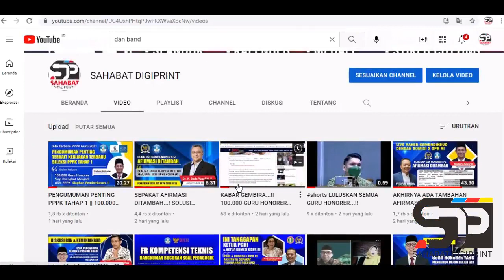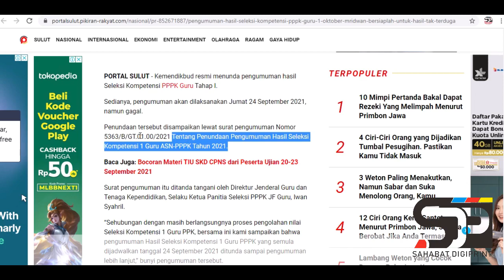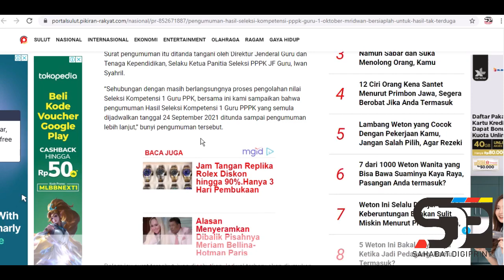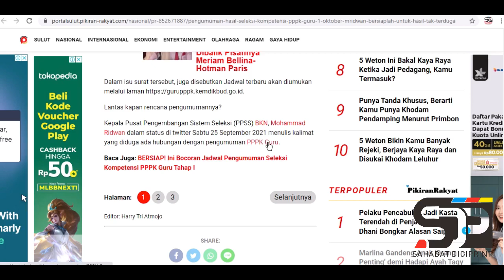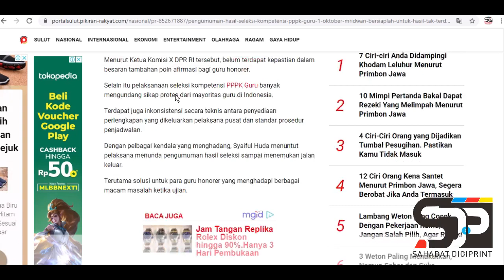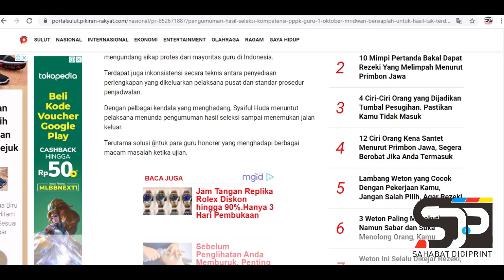BOCORAN HASIL PENGUMUMAN SELEKSI PPPK TAHAP 1 || " KEINGINAN ANDA AKAN MENJADI KENYATAAN " 01/10/21?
Informasi dari panselnas terkait kapan pengumuman hasil seleksi PPPK tahap 1 simak beritanya...~!!
Tindak Lanjut Raker Komisi X DPR RI Rapat Kerja dengan Menteri Pendidikan, Kebudayaan, Riset, dan Teknologi RI, terkait permasalahan dan perkembangan seleksi 1 juta PPPK